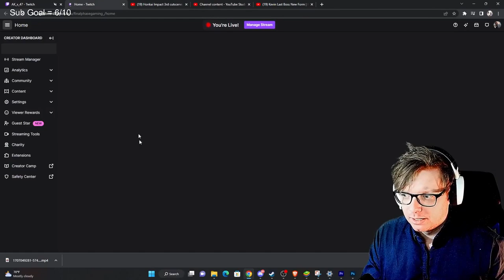First Time Reaction to Kevin Last Boss New Form | Honkai Impact 3rd CN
Honkai Impact 3rd cutscene: Reunion REACTION!!  | Honkai Impact

►► Official Discord Name: FinalPhaseGaming#9908

►► Description: Kevin is one of my absolute FAV characters. This boss looks UNBELIEVABLE!!